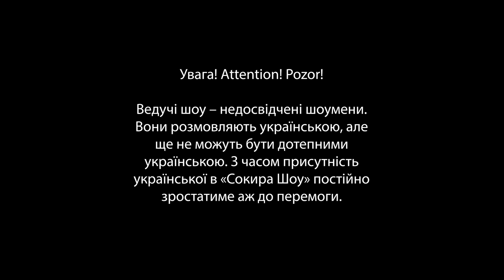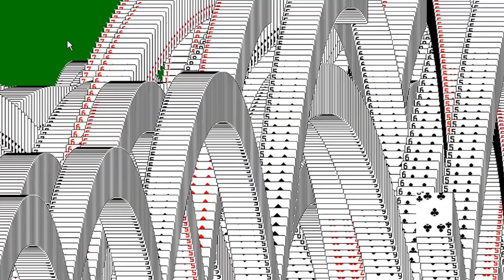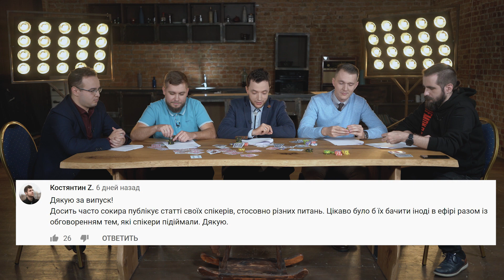СОКИРА ШОУ #6 | Скороход на вихід | Kill NewsOne | Свята земля | Дефіцит держбюджету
Швидкісний поїзд сполученням "Жарти вождів "ДемСокири — ваші екрани" не звик зупинятись на проміжних станціях. Тому СОКИРА ШОУ зі швидкістю, що вдвічі перевищує турборежим "Слуги народу", шматує на друзки український Ютуб. Кількість переглядів росте, а разом з ними й хейтерів. Все як ми любимо.

А ще ми любимо обговорювати політичні події останнього тижня. Як прожила наша країна минулі сім днів, що за цей час сталося жахливого та які від цього ліки. Юрій Гудименко, Антон Швець, Віктор Трегубов, Олександр Нойнець та Ігор Щедрин знають відповіді. Ну наприклад, у шостому випуску СОКИРА ШОУ вони поговорять про таке:

- Українська земля це мати, тому її не можна орати або що змусило Швеця заговорити українською (НАРЕШТІ!);

- Щедрін убив олігарха. Не Коломойського;

- Перша ходка: чому "Слуга народу" виключила депутатку Скороход;

- США змушують нас воювати проти Росії — Коломойський знову забув випити ліки;

- Український бюджет та дефіцит у 109 млрд: до чого тут Миколаїв;

Ну і, звісно, ще багато-багато іншого. Заварюйте чайок та тицькайте кнопку "play".

Можливо, у Вас ще не встановлений наш додаток?